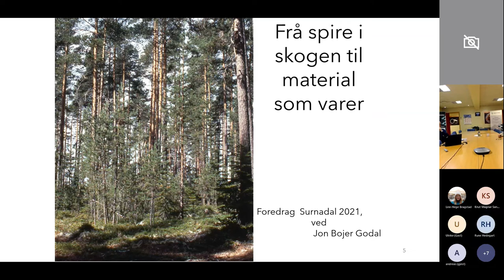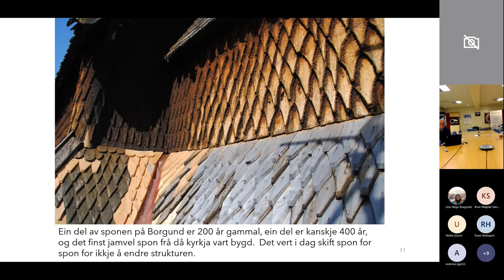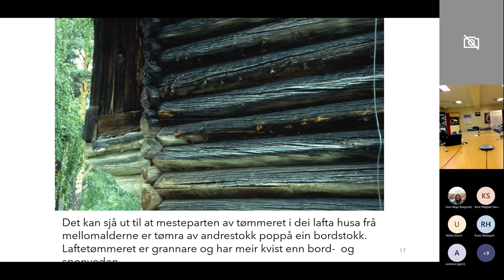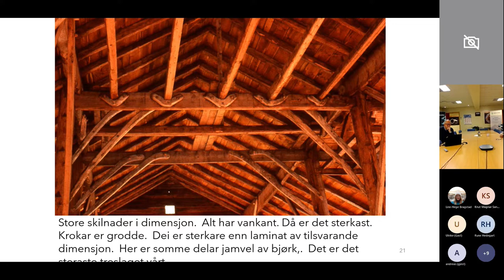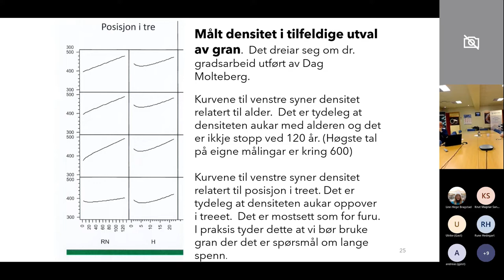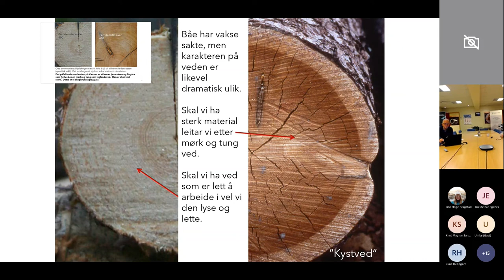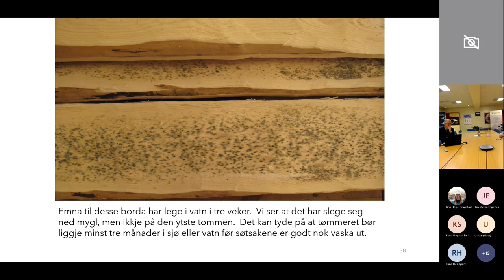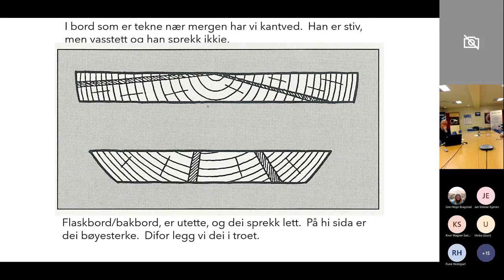WWC! 30.11.21. Jon Bojer Godal Riktig materialer fra de riktige trea fra den riktige skogen